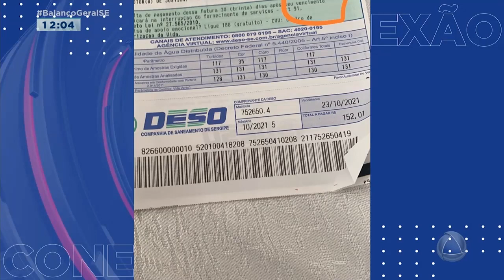Socorro: telespectadora do loteamento Guajará denuncia falta d'água - Balanço Geral Sergipe